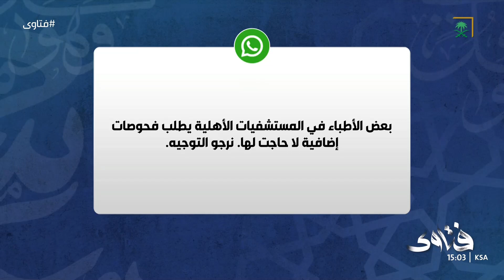ما التوجيه الطلب الطبيب فحوصات لا حاجة لها